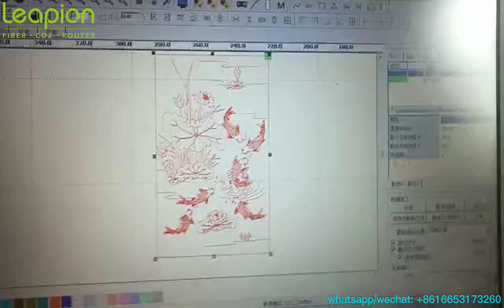Leapion 5030 CO2 laser engraving machine processing acrylic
Machine type: CO2 laser engraving machine
Working area: 500*300mm
Warranty: two years

Tel / WeChat / WhatsApp / : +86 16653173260